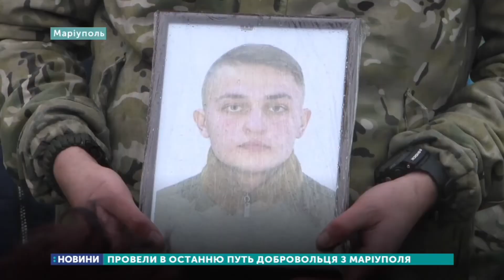Провели в останню путь добровольця з Маріуполя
З 20-річним бійцем-добровольцем і парамедиком Миколою Волковим (позивний — Смурфік) сьогодні попрощалися в Маріуполі. 12-го квітня від снайперської кулі хлопець отримав поранення в голову. Останні кілька днів він провів у комі в лікарні імені Мечникова в Дніпрі, а 15-го числа, не приходячи до тями, помер.